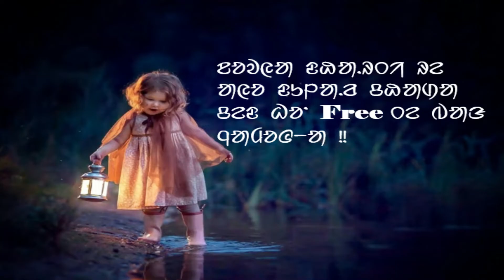Dular biti tin/letest santhali song /official video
Presenting by raskaromojorchestra group

Thank to everyone